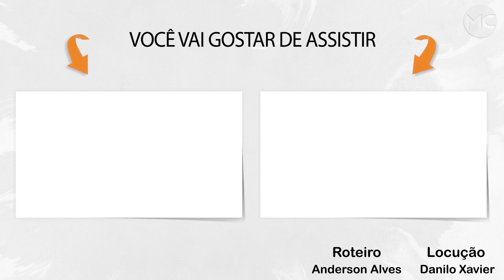Ele GANHOU IMENSA FORTUNA após ACHAR ISSO na beira da PRAIA!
Surachet Chanchu estava caminhando pela areia de uma praia no sul da Tailândia, procurando lixo reciclável, quando viu um objeto cinza e com um forte cheiro.
Ele nem podia imaginar que aquilo mudaria a sua vida, pois esse objeto valia uma fortuna, confira!